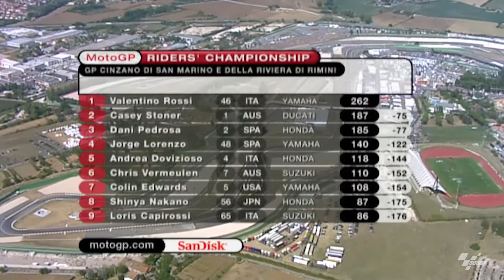MotoGP™ Full Race | 2008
The Doctor's first win at his home race! 🏆

Rewind to a magical day for Valentino Rossi at Misano in 2008! ⏪